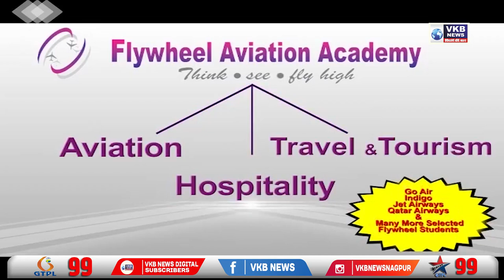कोयता हातात ठेवून हल्ला करण्याचा प्रयत्न | VKBNews